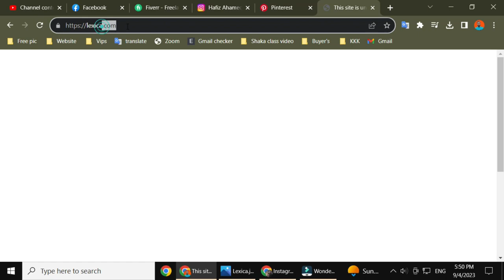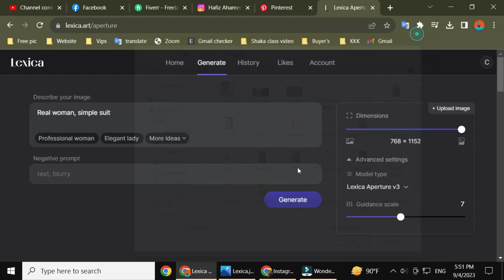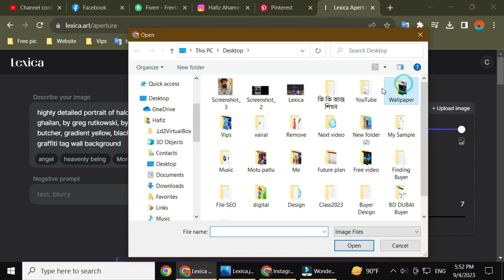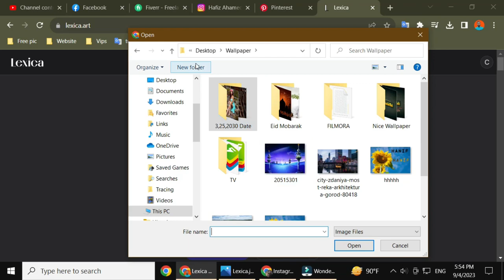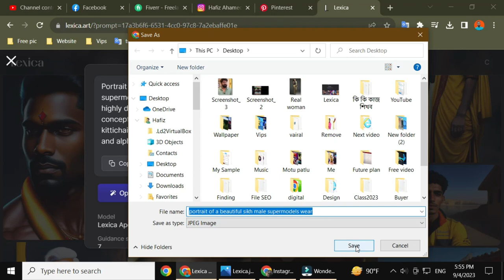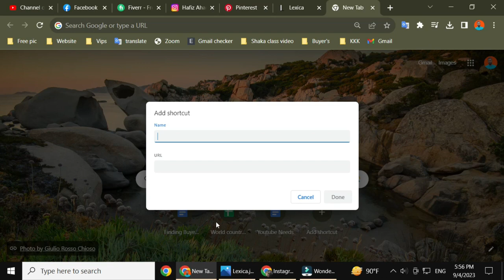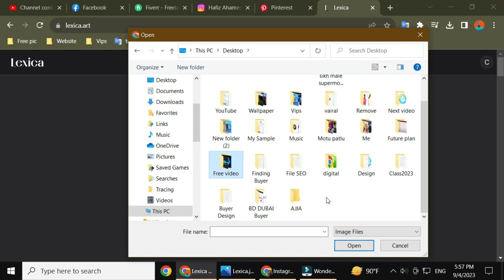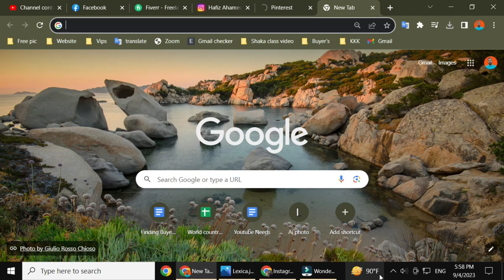কিভাবে এ আই ইমেজ তৈরি করবেন || See how to create AI images by freelancer hafiz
আসসালামু আলাইকুম,,,
✔ Voice : Md. Hafizur Rahman
✔ Script : Screen recording video
✔Video Edit : Freelancer Hafiz
✔ Audio Mixing :  Freelancer Hafiz
✔Script Edit :  Freelancer Hafiz
✔ Thumbnail Edit :Freelancer Hafiz